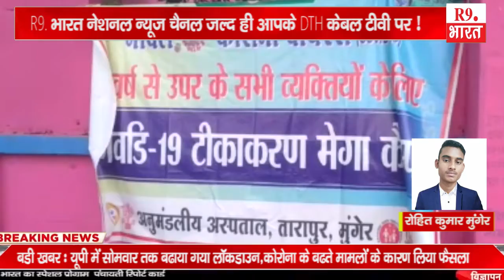खबरे बिहार से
रोहित कुमार मुंगेर
कुमार गौरव बेगूसराय
कुमार गौरव बेगूसराय